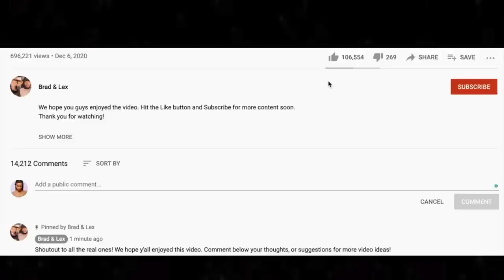AWWW🎵 Paul Anka and Odia Coates - (You're) Having My Baby REACTION